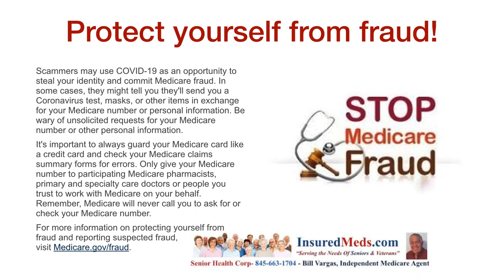COVID-19 FRAUD ALERT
Scammers may use COVID-19 as an opportunity to steal your identity and commit Medicare fraud. In some cases, they might tell you they'll send you a Coronavirus test, masks, or other items in exchange for your Medicare number or personal information. Be wary of unsolicited requests for your Medicare number or other personal information.
It's important to always guard your Medicare card like a credit card and check your Medicare claims summary forms for errors. Only give your Medicare number to participating Medicare pharmacists, primary and specialty care doctors or people you trust to work with Medicare on your behalf. Remember, Medicare will never call you to ask for or check your Medicare number.
If you know someone who could benefit from this information, please feel free to forward it to them!!